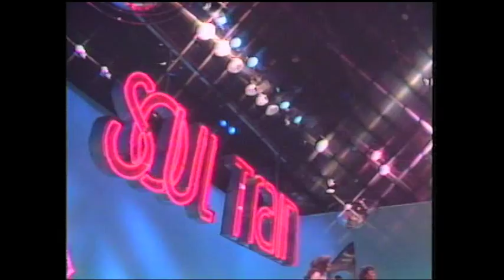Pointer Sisters Automatic